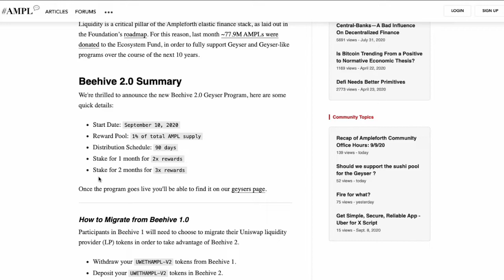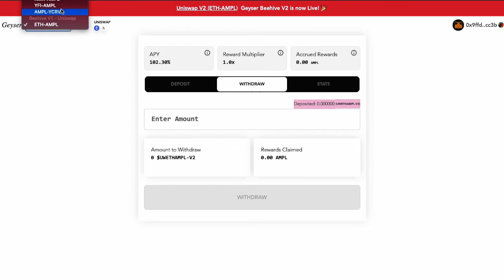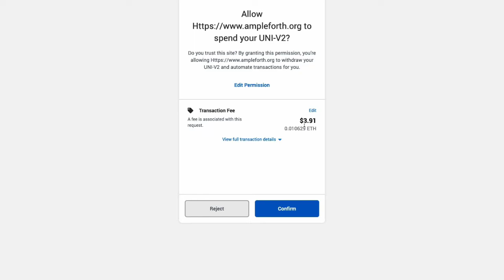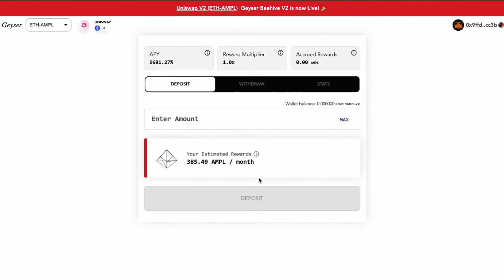How to migrate from Ampleforth's Geyser Beehive v1 to Beehive v2!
Extremely excited to announce the second iteration of Geyser Beehive v2! This video is to serve as a brief refresher on how to migrate your Uniswap v2 tokens from Geyser Beehive v1 to Geyser Beehive v2!